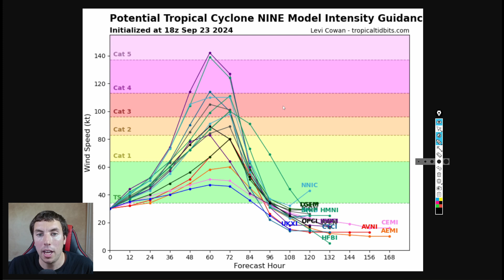TROPICAL UPDATE: Major Hurricane Helene Now Expected...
In today's tropical weather forecast, Potential Tropical Cyclone Nine forms and is now likely to become a significant major hurricane in the eastern Gulf Of Mexico. Anyone living along the northeast GOM coast needs to prepare as this has the potential to become a very strong category 3 or 4 hurricane in about 3 days. So in this tropical update, we'll break down all of the details you need to know about Potential Tropical Cyclone Nine.

Video Chapters:
0:00 - Intro
0:09 - PTC-Nine Organizing Quickly
1:22 - Recon Finds Winds of 50 mph
2:26 - How Strong Will PTC-Nine Get?
8:22 - Very Favorable Environment
10:12 - Extreme Ocean Heat Content
12:57 - Couple Models Show Category 5?
15:18 - Latest NHC Advisory Products
19:01 - Outro/Promotion